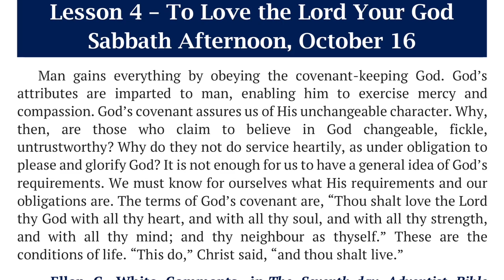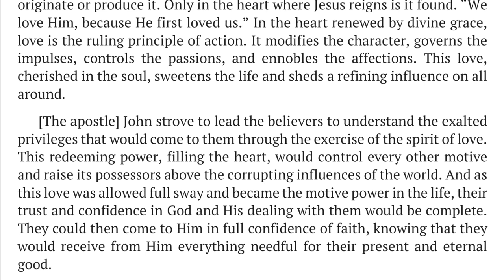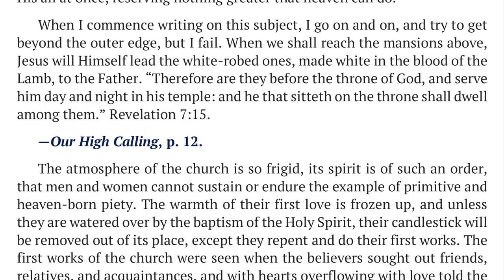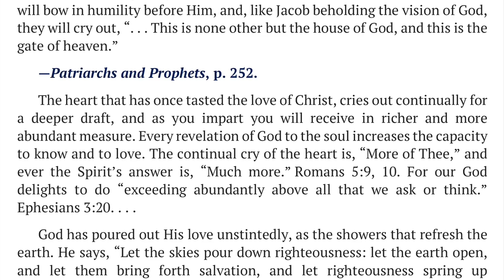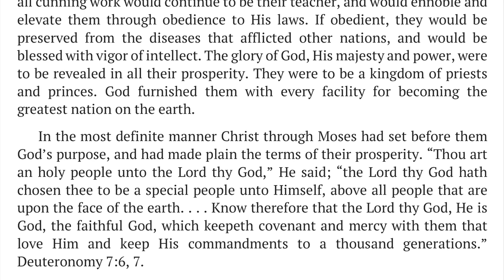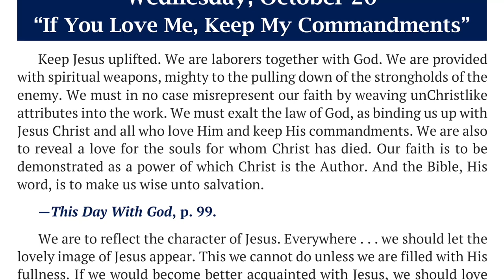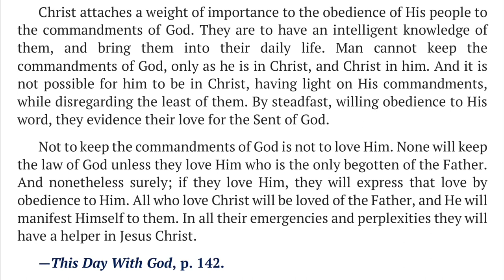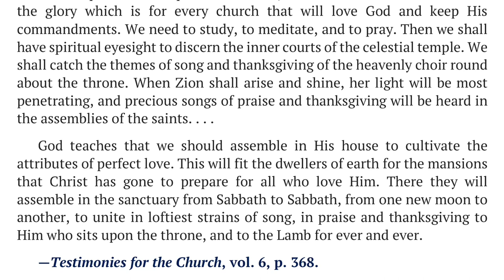2021 Q4 Lesson 04 – Ellen G. White Notes – To Love the Lord Your God – Audio by Carla Morris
00:00 | Sabbath Afternoon
03:57 | Sunday, Oct 17
07:37 | Monday, Oct 18
11:15 | Tuesday, Oct 19
15:07 | Wednesday, Oct 20
18:26 | Thursday, Oct 21
21:53 | Friday, Oct 22

🔹 Lift Him Up, “The Principle of Love in the Law,” p. 151;
🔹 That I May Know Him, “Rich Depths of Knowledge,” p. 205.